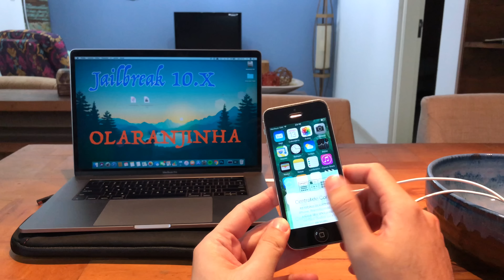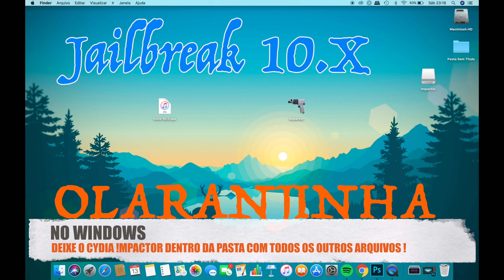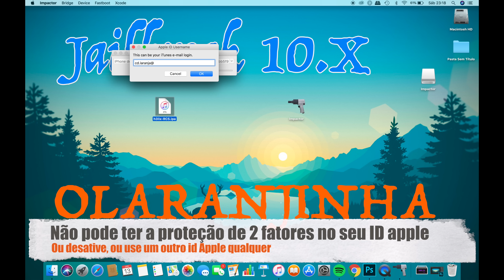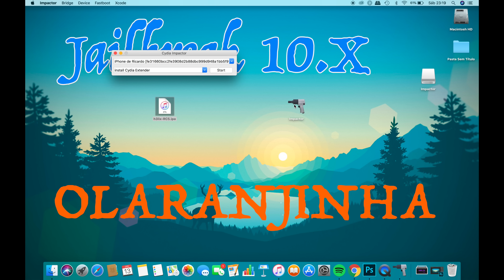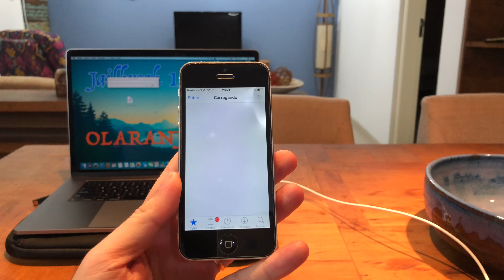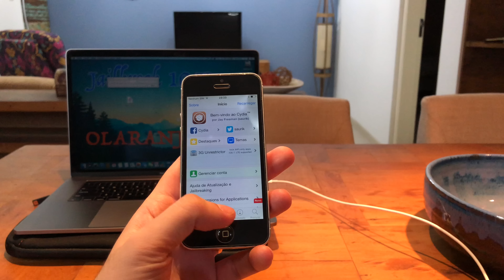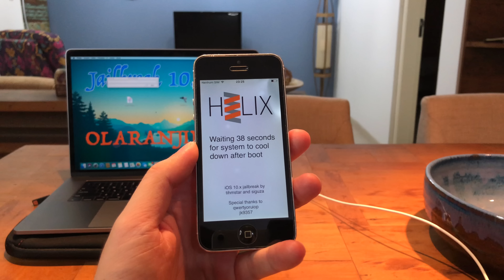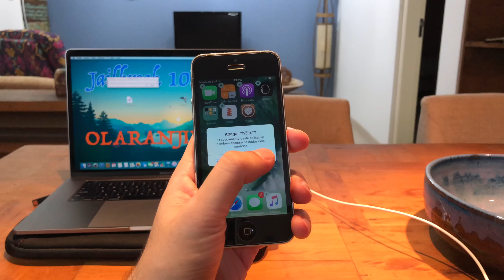Como Fazer o Jailbreak 10.3.3 ! iPhone 5, 5C e iPad 4 ! H3lix Jailbreak ! Português Brasil !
Ensino como fazer o Jailbreak no iOS 10.x
Funciona em 10.0.1 ao 10.3.3 ( todos iOS 10 )

Aparelhos compativeis:
iPhone 5, 5C e iPad 4

NÃO ENCONTROU SEU APARELHO?

O Jailbreak é SemiUNTETHERED !
PROBLEMAS CYDIA IMPACTOR E COMO RESOLVER:

abre ele, clica em Xcode, revoke certificate, coloca seu id apple e senha
 e tenta instalar de novo com o ultimo cydia impactor.
se vc usar o antigo vai dar o erro 138

Meus videos dos tweaks ( ainda vou atualizar a descrição )

Facebook.com/OLaranjinha

ou pergunte no video !

indice:
Introdução: 0:00
Instalando H3LIX: 4:20
Realizando o Jailbreak: 6:32
Abrindo cydia primeira vez: 7:58
Explicando SEMIUNTETHERED: 9:28
Quantos dias dura o H3lix? Como reativar?  10:57
Final Video: 11:38

Summer smile

Get outside

Sugar zone